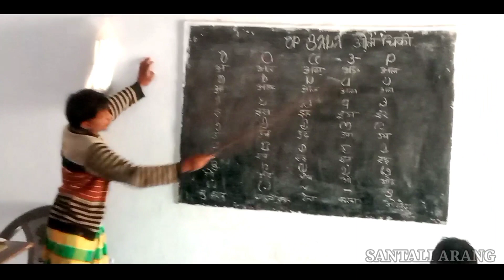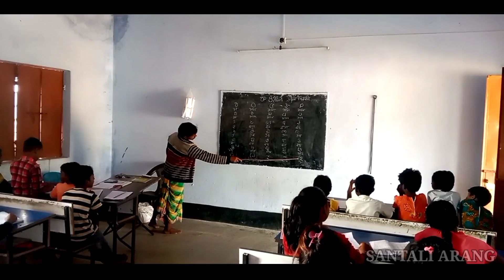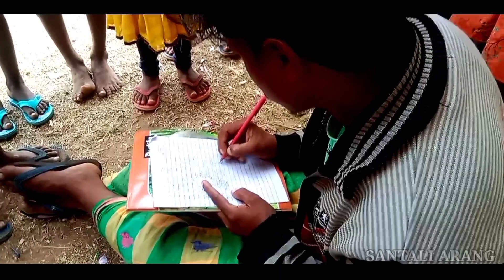Ol Chiki Parhaw inj ehop keda // MISSION 2025 //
Ol Chiki Parhaw inj ehop keda // ‎MISSION 2025 //@SANTALI ARANG